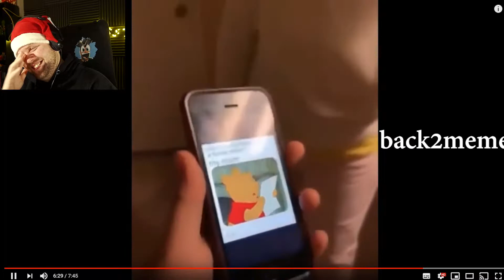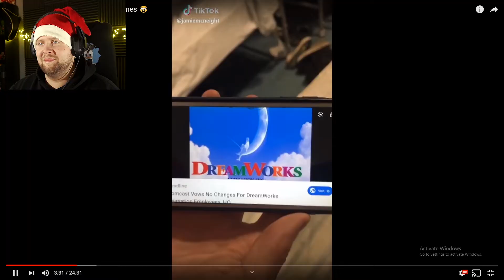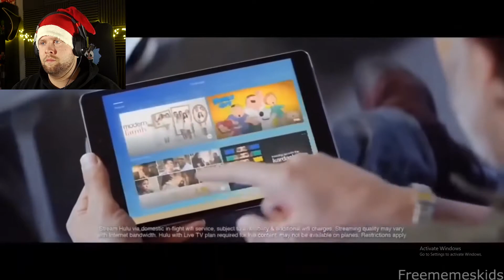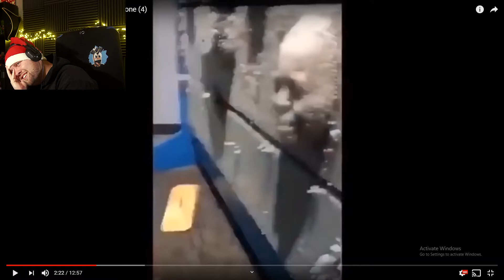Try NOT to Laugh Challenge | #1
I don't think i've laughed this hard in a very long time!!